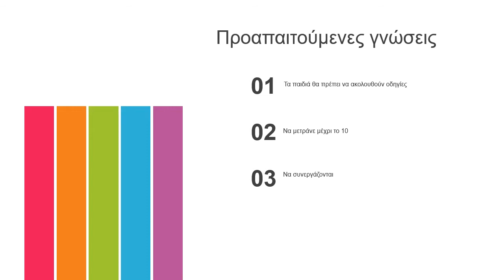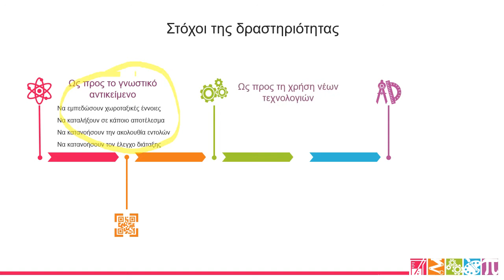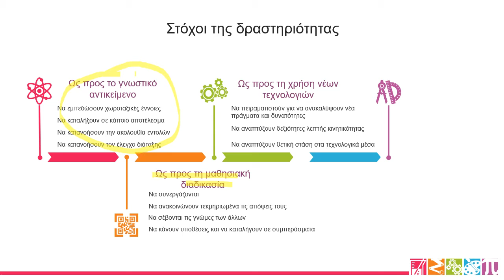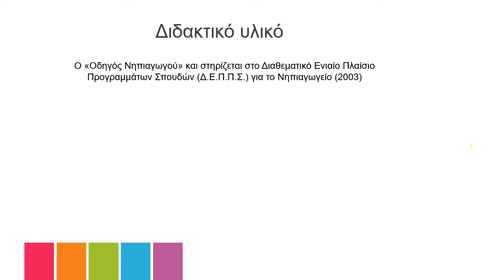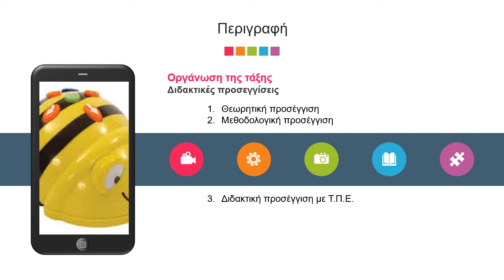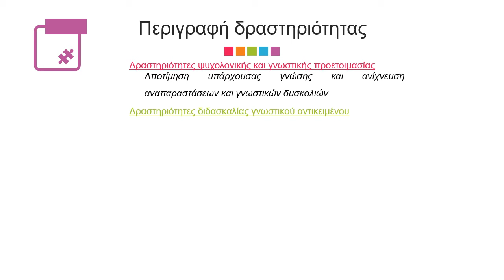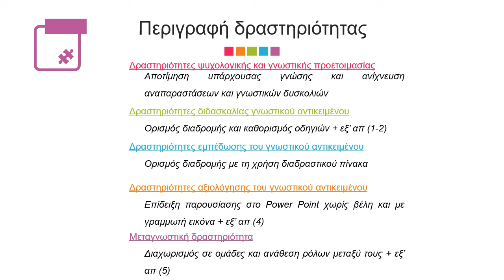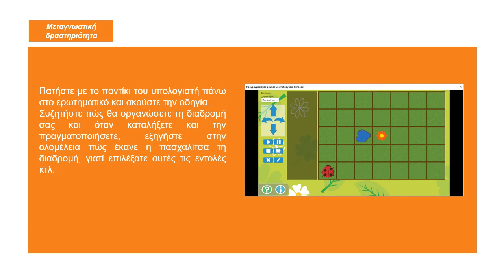704 Με το Beebot προχωρώ … τα βήματά μου μετρώ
6th International Conference for the Promotion of Educational Innovation

Title: Με το Beebot προχωρώ … τα βήματά μου μετρώ
Κυρέζη Αθανασία
Med Νηπιαγωγός
Τσουλτσίδου Σωτηρία
Med Πληροφορικής